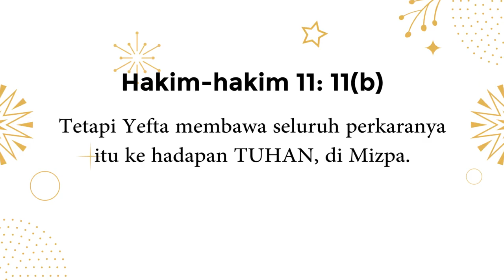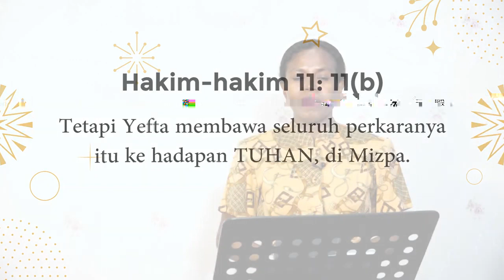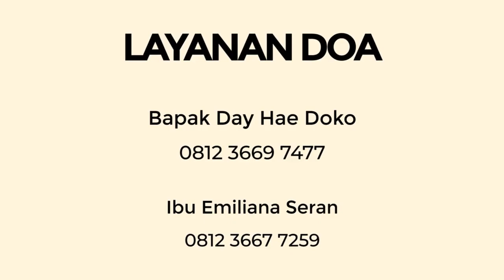Light of Revival 137 : BAWALAH PERKARAMU KEPADA TUHAN (By. Pdm. Agustina Karpada, STh)